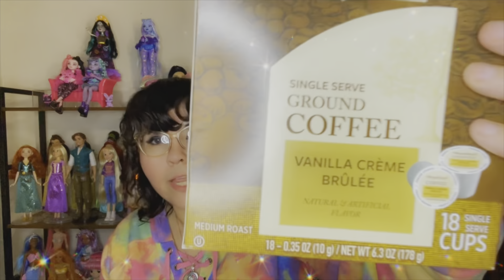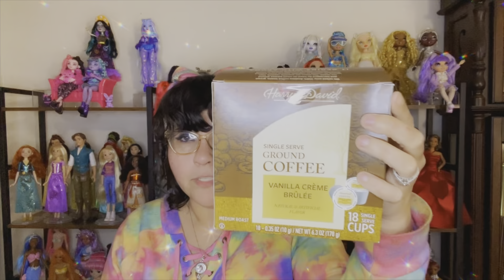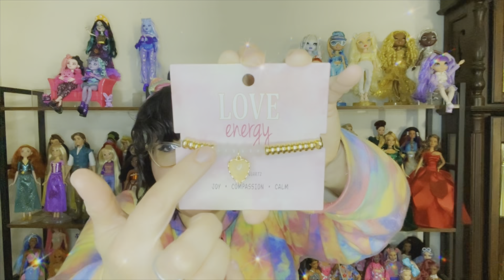💖Let’s Go Shopping & Get Starbucks Together!💖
Hi, Sparklers! ✨ Today, I take you with me while I go to take my auntie to her doctor appointment, grab some breakfast, go shopping, and grab some Starbucks after! A little haul at the end of what all I got while shopping in Beall’s. I hope y’all enjoy this little vlog! XoXo 😘💖

Please go over and check out the beautiful Krystal's channel here 👉🏼 @Oceana loves Dollies ♡